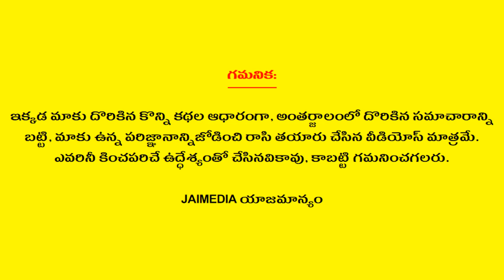Karkataka Rasi Phalalu February 2024 | మాఘ మాసం రాశి ఫలాలు | Telugu Astrology | Jai Media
Watch Karkataka Rasi Phalalu February 2024 మాఘ మాసం రాశి ఫలాలు Telugu Astrology